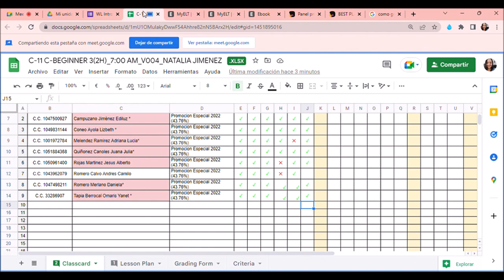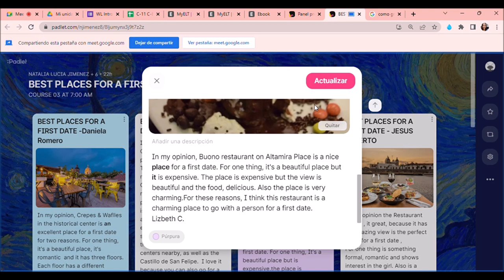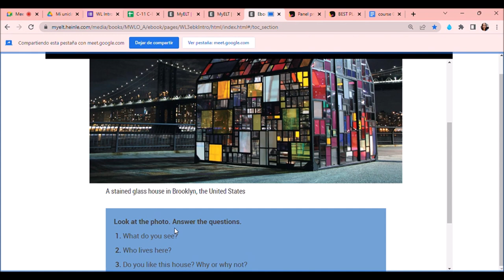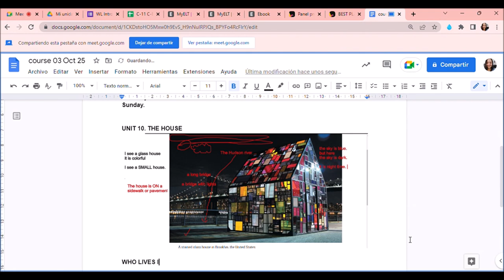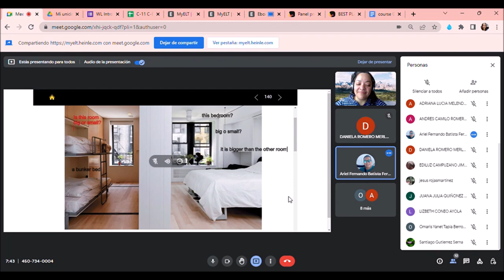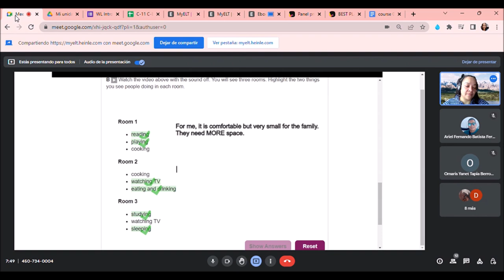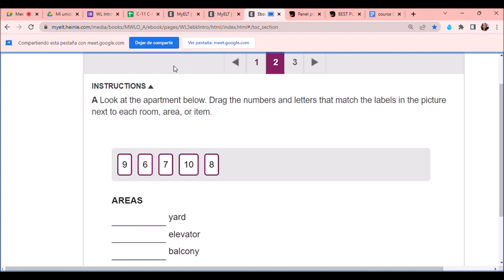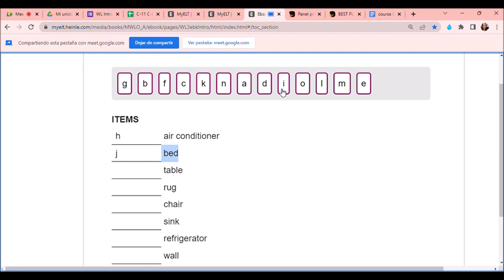Microteaching Class: English Level A1. Natalia Jiménez Zabala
In this online session you will find:
1.The correction of previous written assignment
2. The presentation of a new topic: HOME
3. Picture description
4. Presentation of vocabulary related to the home.
( the class took 1.20 minutes. I only show the first 40 minutes of the class)